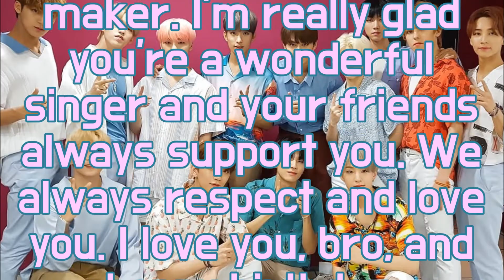생일 축하 승관 (세븐틴) - FELIZ ANIVERSÁRIO SEUNGKWAN (SEVENTEEN) - HAPPY BIRTHDAY SEUNGKWAN (SEVENTEEN)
안녕하세요. 나는 그것이 당신에 게 큰 생일을 가져다 바랍니다. 친구와 가족은 친절 한 보컬과 좋은 그룹 분위기 메이커에 대 한 최고의 날을 축 하 합니다. 나는 당신이 멋진가 수 있어 정말 기 뻐 하 고 친구는 항상 당신을 지원 합니다. 우리는 항상 당신을 존중 하 고 사랑 합니다. 나는 당신을 사랑, 형제, 그리고 생일 축하. 준비해. 당신의 멋진 생일!

Olá. Espero que trago-te um grande aniversário. Os amigos e a família comemoram seu melhor dia para o vocalista amigável e um bom criador da atmosfera do grupo. Estou muito feliz que tu és um cantor maravilhoso e seus amigos sempre apoiam-te. Nós sempre respeitamos e adoramos-te. Eu adoro-te, mano, e feliz aniversário. Preparem-se. Pronto para o teu aniversário incrível!

Hello. I hope it brings you a big birthday. Friends and family celebrate your best day for friendly vocalist and a good group atmosphere maker. I'm really glad you're a wonderful singer and your friends always support you. We always respect and love you. I love you, bro, and happy birthday. Get ready. Ready to your Awesome Birthday!